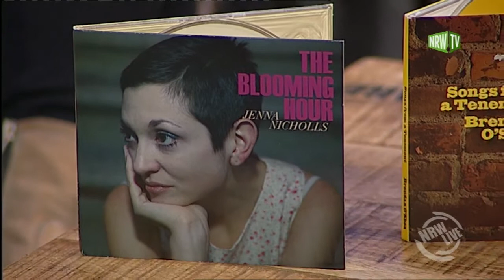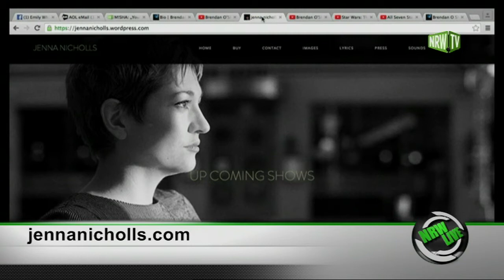Jenna Nicholls und Brendan O'Shea im Interview bei NRW Late Night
Jenna Nicholls und Brendan O'Shea im Interview bei NRW Late Night mit Emily Whigham